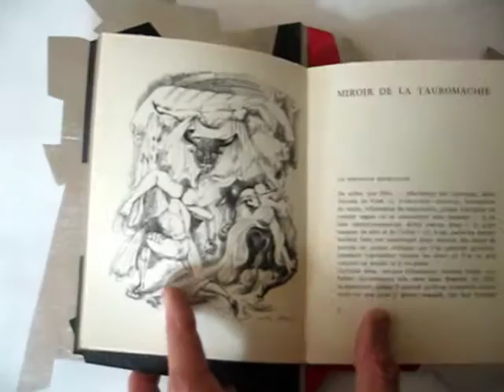Reliure Miroir de la Tauromachie de Michel Leiris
MICHEL LEIRIS - Miroir de la Tauromachie
3 dessins : ANDRE MASSON
Edition GLM (1938) Paris
Plats, dos : aluminium brossé, verni, peint
Gardes polyester